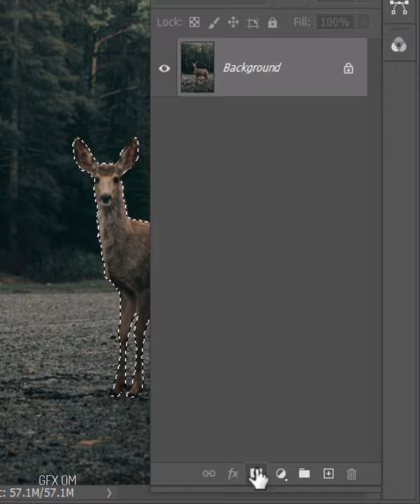Best way to remove deer 🦌 from any pictures with refine hair easily in photoshop 2022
In this video I will show you how to remove deer 🦌 from the image easily in photoshop 2022